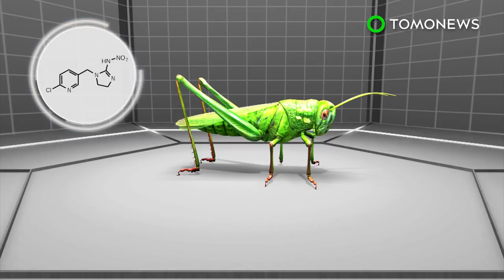Honey contamination: Most of the world's honey has been contaminated with pesticides - TomoNews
SWITZERLAND — Neonicotinoid pesticides are showing up in honey on every continent with honeybees, according to a new study.

"On the global scale, the contamination is really striking," said study coauthor Edward Mitchell, a soil biologist at the University of Neuchâtel in Switzerland.

Around 200 samples of honey were tested and 75 percent found to contain measurable levels of at least one of the five common neonicotinoids, Science News reported.

Neonicotinoids are used on various crops grown in different climates, but still showed up in honey from remote islands with almost no agriculture.

The insecticide works by targeting crop-destroying insect's central nervous system.
A number of studies have found the insecticide also reduces and weakens honeybee hives.

Pesticide levels varied from region-to-region. In North America, 86 percent of samples contained pesticides; Asia, 80 percent; Europe, 79 percent; Africa, 73 percent; the Australian region, 71 percent and South America, 57 percent.

Bees and other pollinators are necessary to three-quarters of the world's food crops, but have been declining in number in recent decades, the Guardian reported.

Destruction of wild habitats, disease and massive pesticide use are all contributing factors.